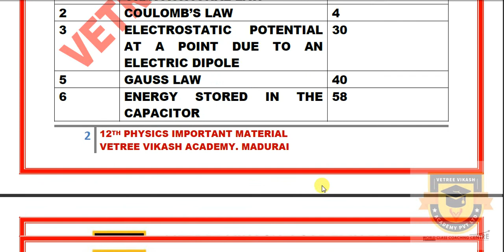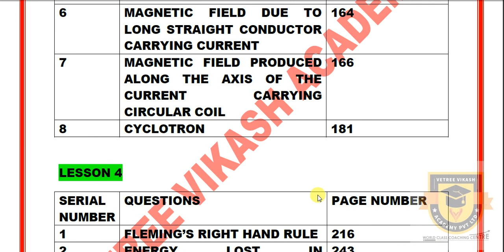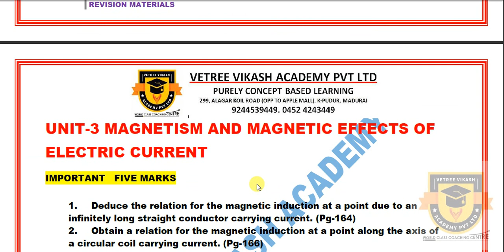PUBLIC EXAM | 12TH PHYSICS IMPORTANT QUESTIONS | கண்டிப்பாக படித்தே ஆக வேண்டிய முக்கிய கேள்விகள்